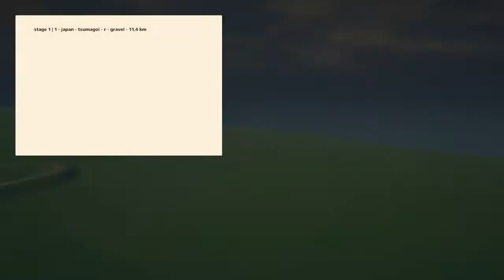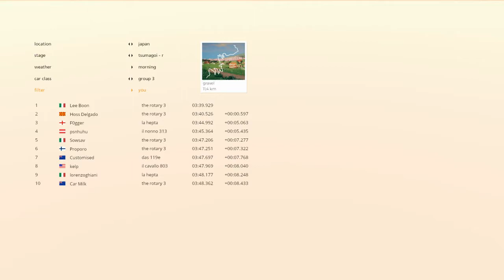art of rally - Group 3 in Japan Tsumagoi R - 03:39.929 [World Record]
World Record in art of rally (Steam version game). Time Attack Japan Group 3 Tsumagoi - R.
art of rally is a stylized experience inspired by the golden era of rally from the creator of Absolute Drift: Funselektor.

Time Attack
Location: japan
Stage: tsumagoi - r
Weather: morning
Car class: group 3
Car: the rotary 3
Time: 3:39.929 World Record

About this game:
Race across the world through colorful and stylized environments in top-down view.
Compete for first place in the leaderboards with daily and weekly challenges.

Developer: @Funselektor